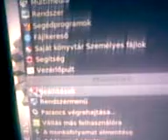Lanparty_1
Lövögetés